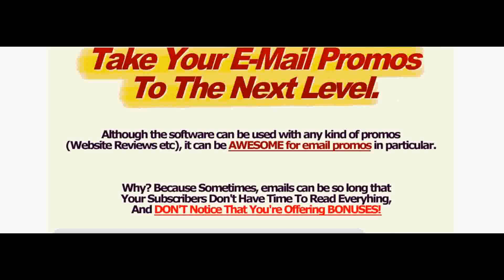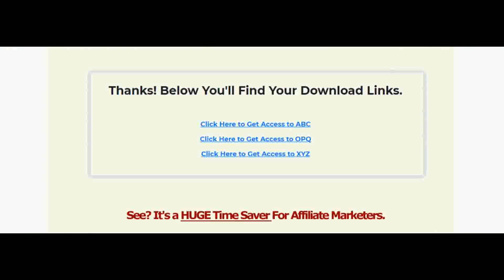PromptStrongbox For ChatGPT Bonus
✅ Get PromptStrongbox For ChatGPT Bonus

✅ PromptStrongbox is the ultimate solution for anyone who uses ChatGPT to create content or digital products. It's not just a backup for your conversations; it's much more than that. It has a search engine, a tagging system, a custom threads maker, and even a long form content builder for ebooks, courses, and other digital products.

The best part? You can use ChatGPT directly on the PromptStrongbox page, and it'll automatically save every step of your conversation with AI. Whether you're creating books, courses, YouTube scripts, sales letters, emails, lead magnets, blogs, articles, podcasts, ads, social posts, or Twitter threads, PromptStrongbox has got you covered.

This tool is perfect for businesses of all types, including agencies serving clients, and employees who use ChatGPT in the workplace and want to either work less or demonstrate improved performance to get a raise. If you're an affiliate making product reviews or trying to ditch your 9 to 5 job using ChatGPT, or just trying to get more traffic to your website, then PromptStrongbox is perfect for you.

Virtual assistants looking to increase their earnings by serving more clients in the same amount of time or individuals who rewrite existing web content for SEO definitely need PromptStrongbox. With this tool, you'll save time, avoid frustration, and never have to worry about losing your content or not being able to find it again.

In summary, if you use ChatGPT to create any kind of content, PromptStrongbox is a must-have tool that will save you time and energy while improving your productivity.

Recommend Tools That You Can Use For Video Creation and Editing:
👉🏽 Automated video creator for users with no video recording equipment or video editing skills!